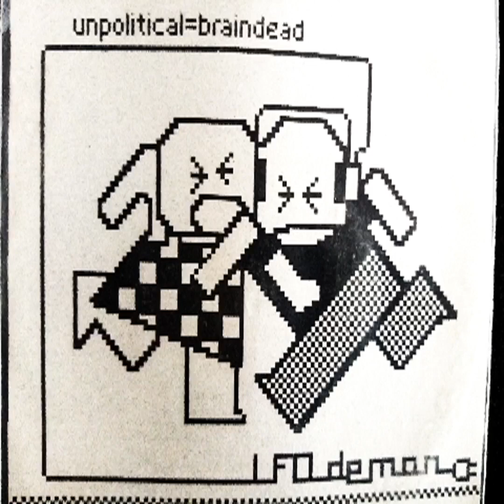LFO Demon – Freeze Up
Label: Sprengstoff Recordings – sprengstoff rec. 02
Format: Vinyl, 7", 33 ⅓ RPM, Limited Edition
Country: Germany
Released: Mar 2003
Genre: Electronic
Style: Hardcore, Breakcore